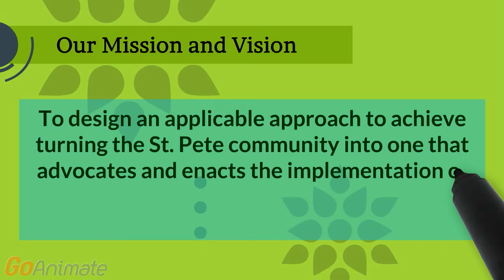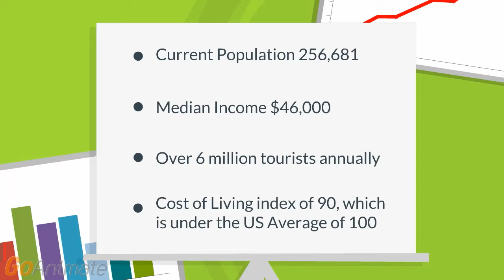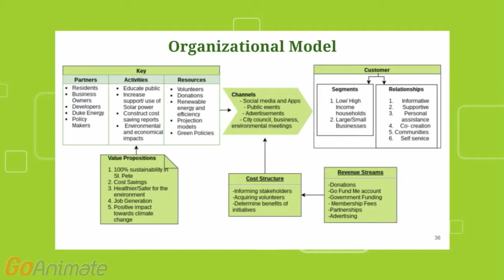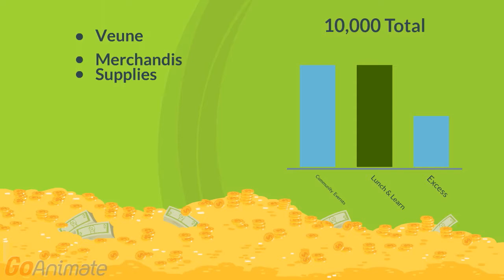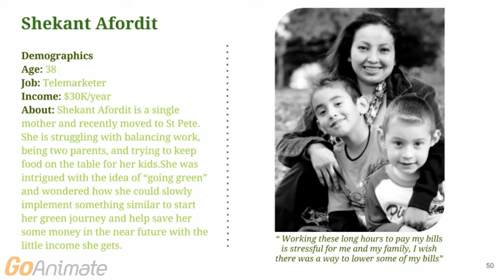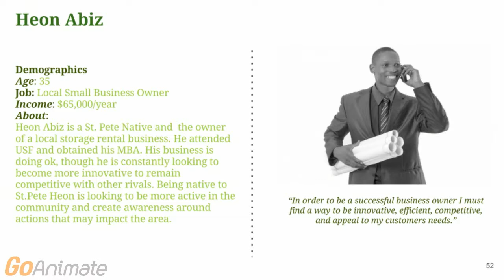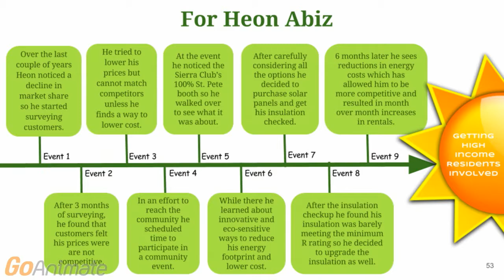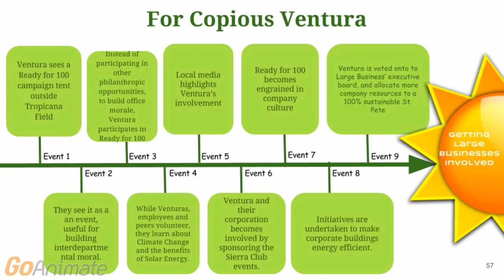Sierra Club Sustainability Strategy Presentation